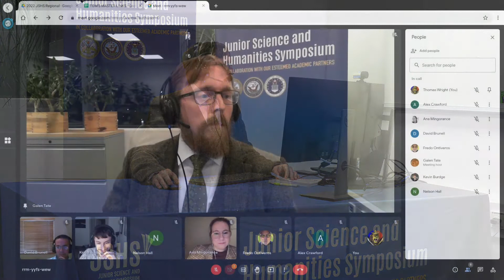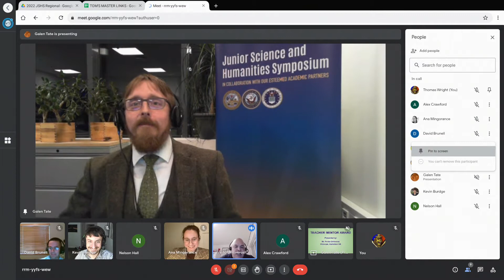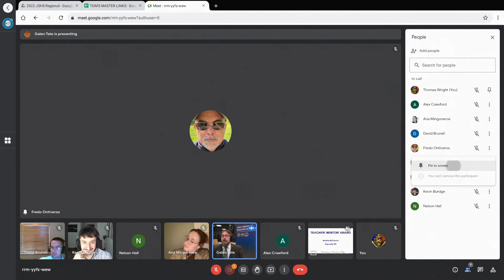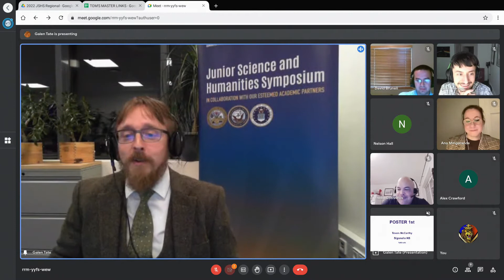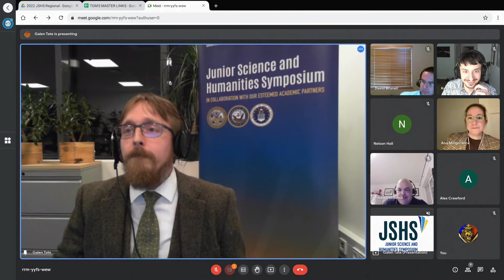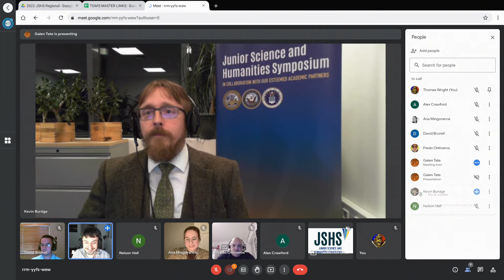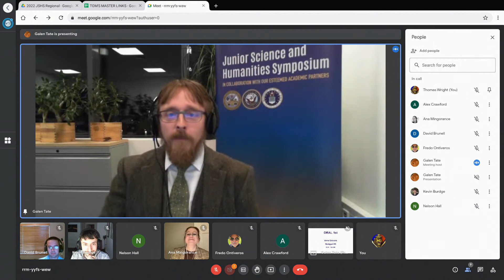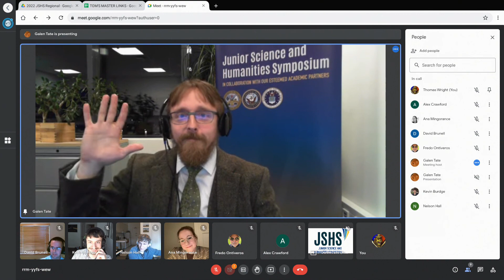JSHS 2022 - AWARDS CEREMONY